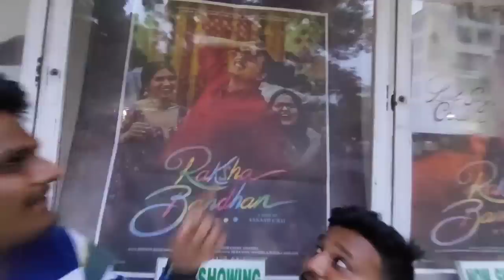Raksha Bandhan Movie Review | By 3 Idiots Of Mumbai | Akshay Kumar | Bhumi Pednekar | Anand L Rai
Raksha Bandhan Movie Review Reaction by 3 Idiots Of Mumbai